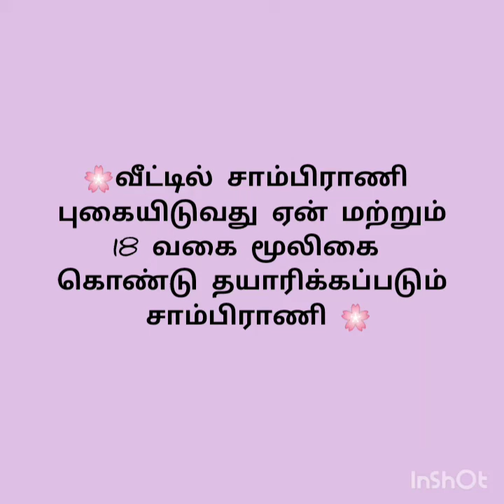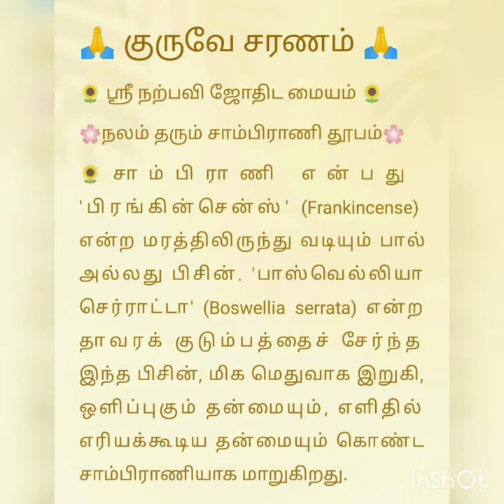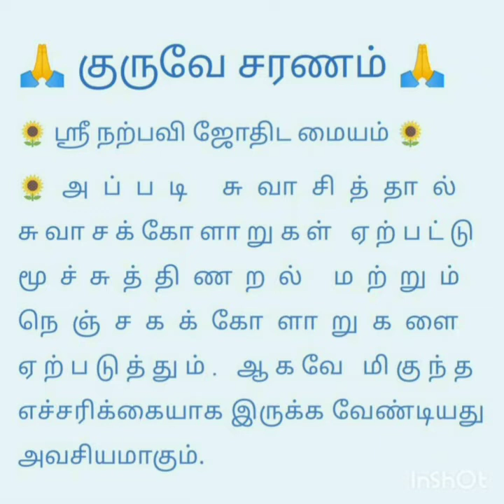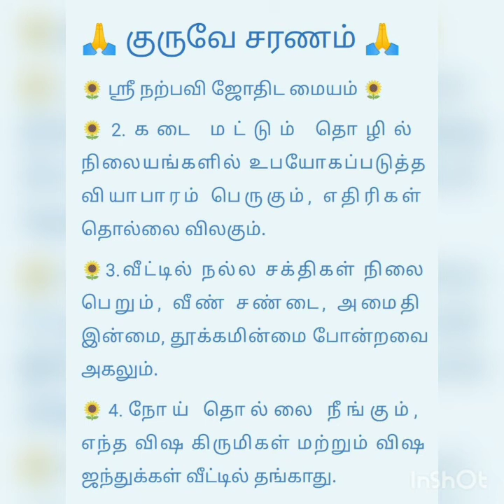வீட்டில் சாம்பிராணி புகையிடுவது ஏன் மற்றும்18 வகை மூலிகை கொண்டு தயாரிக்கப்படும் சாம்பிராணி